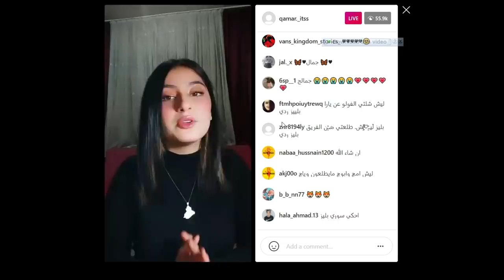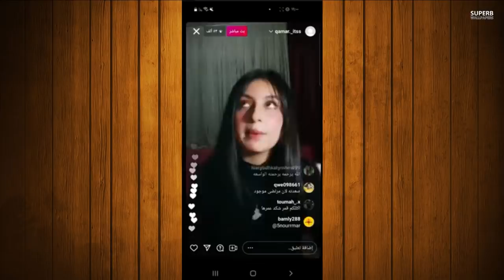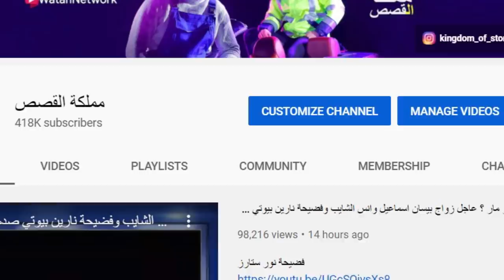يارا مار تفضح نور مار سارق قناتها وتنضم لفريق فافانابولي وقمر مار تفضح سبب خروجها من فريق نور مار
قمر مار تفضح وتكشف الحقيقة عن فريق نور مار ويارا مار